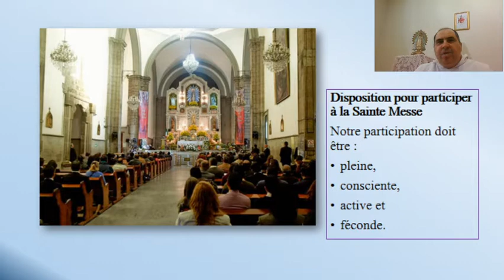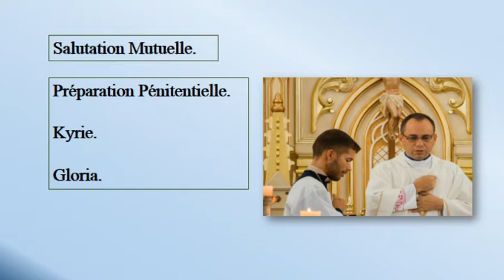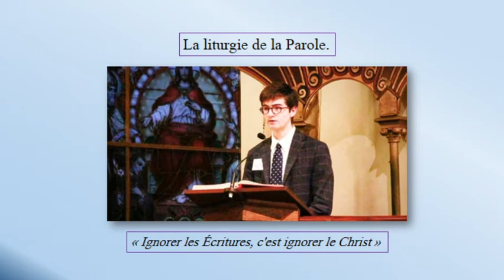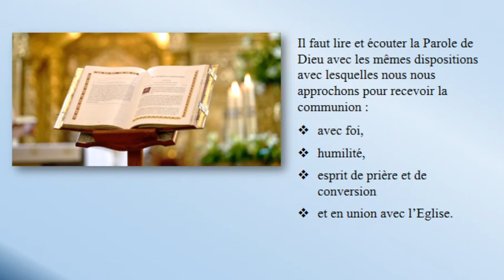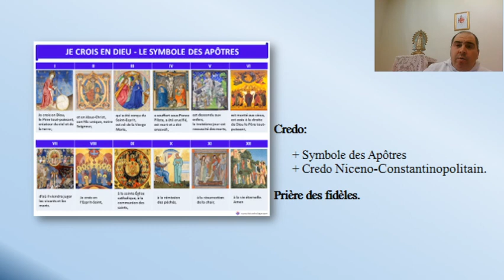Formation liturgique - "La structure de la célébration de la messe"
P. Luis Martinez, IVE
Institut du Verbe Incarné
Année 2020